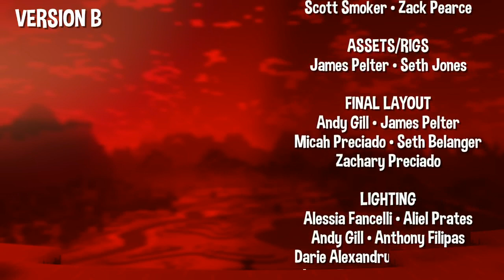Angry alex pal pitch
VST Plug-ins Used:
Orange Vocoder
4ormulator
CMT_Bitcrusher_2
tb_grumblebum
Full Bucket Frequency Shifter
ERZATZ
IO/Phaser
TAL-Bitcrusher
MonstaChorus
GClip

Video Plug-ins Used:
NewBlueFX
Ignite
Sapphire
Twixtor
HitFilm
BCC

Internet:
My iPad
My Phone
My Computer

Software Used:
AVS Software
Bandicam
Roblox
VSDC
VideoMeld
Filmora

iPad Software Used:
MegaPhoto
Videoleap
Picsart
KineMaster
CapCut
Hokusai 2

1.No putting age restrictions
3.No removing videos
4.No community guidelines
5.No spambots allowed